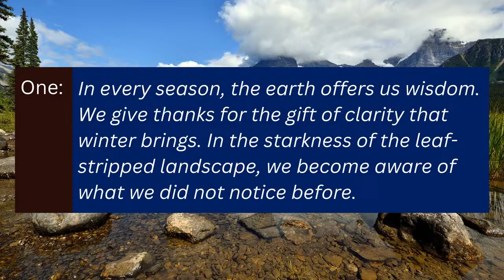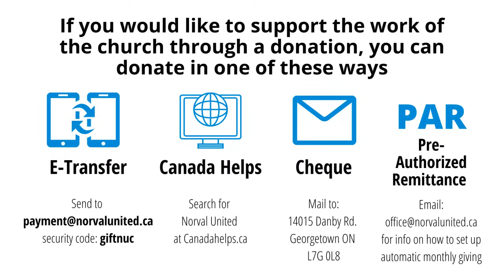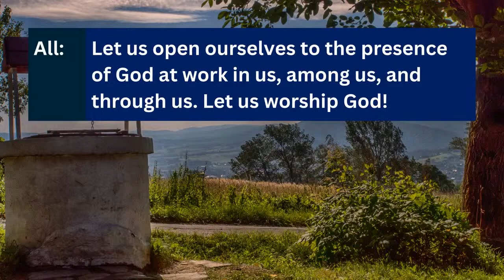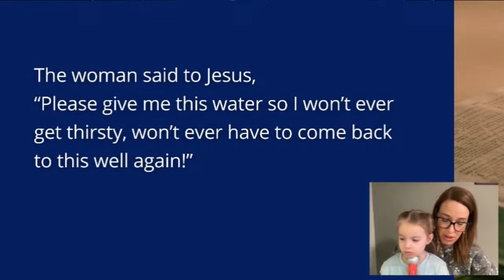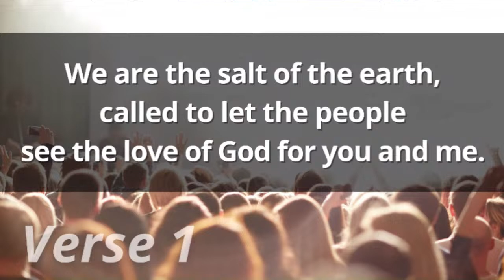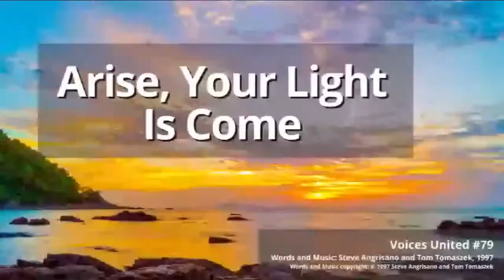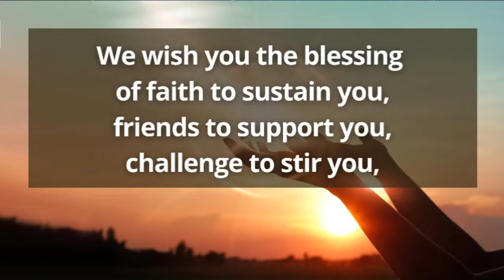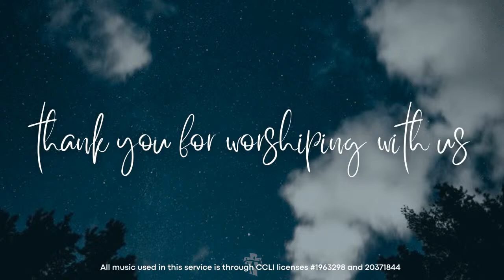February 4: “Hearing God’s Call: From Preacher’s Kid to Preacher”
Join us this Sunday for the final part of our worship series, "Hearing God's Call." This week, Heather, the newest member of our ministry team, shares some of her story about her call to ministry and how she felt God’s call to Norval. All are welcome to join us for meaningful worship and supportive community.